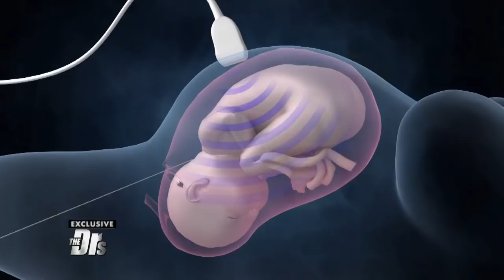Inside Baby Lorenzo’s Rare In-Utero Heart Surgery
The Doctors are joined by pediatric cardiologists Dr. Aimee Armstrong and Dr. James Strainic to discuss how they were able to perform surgery on baby Lorenzo's heart, which was only the size of a strawberry.